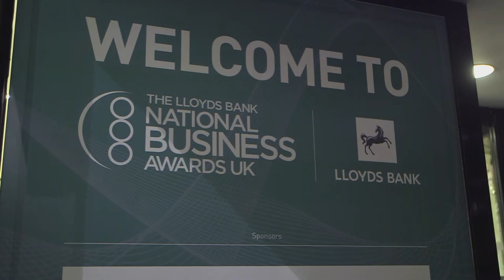University of Leeds wins The Duke of York Award for University Entrepreneurship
Professor Nigel Lockett interviewed at the 2015 Lloyds Bank National Business Awards